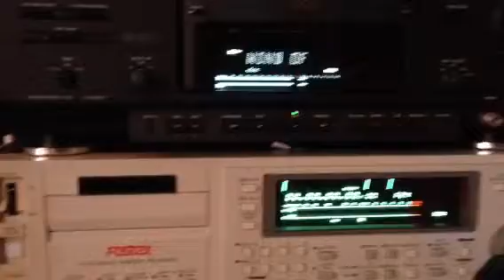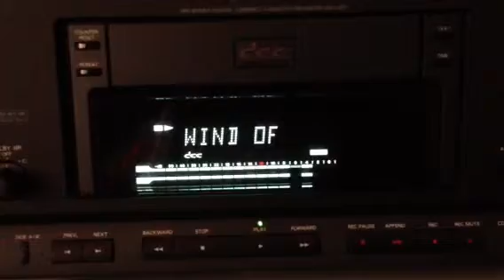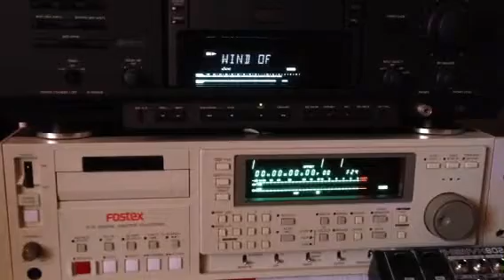digital compac cassette